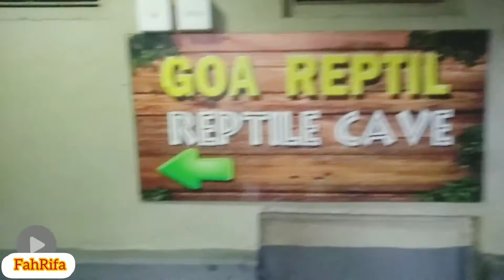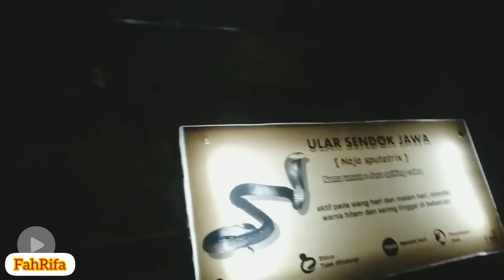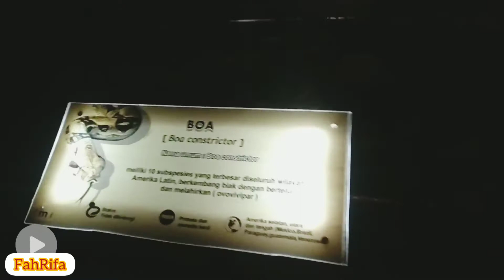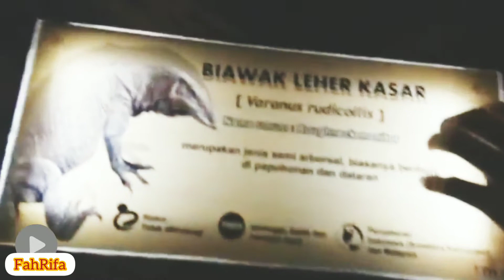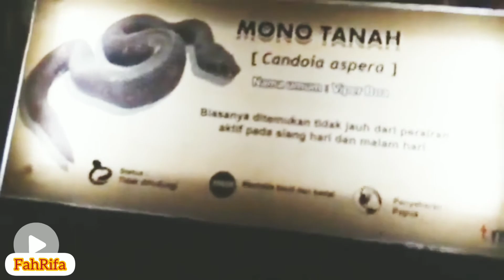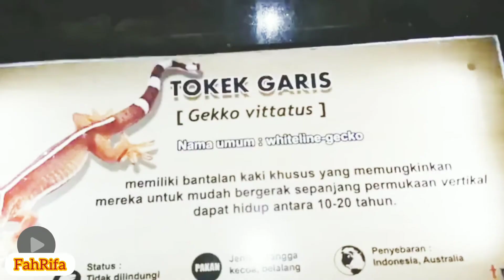Gelap Banget😱😱😱 | Goa Reptil TMII | FahRifa | Part 3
Rekreasi sambil edukasi melihat aneka reptil yang ada di Indonesia, gak usah jauh-jauh yuk ke TMII aja mampir ke museum fauna Indonesia"komodo& taman Reptilia" FahRifa sangat senang & antusias banget loh😊 kali ini masuk ke goa reptil, FahRifa takut😱😱?? yuk tonton video nya sampai habis y😊

Untuk sahabat FahRifa yang mau rekreasi di masa pandemi jangan lupa protokol kesehatan y 3M 😊